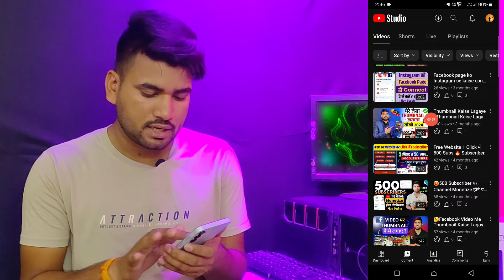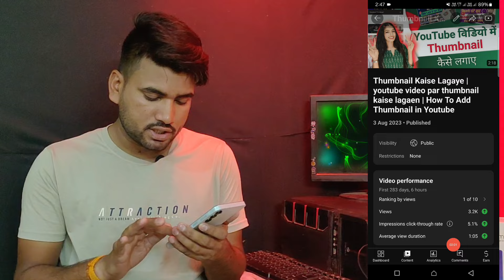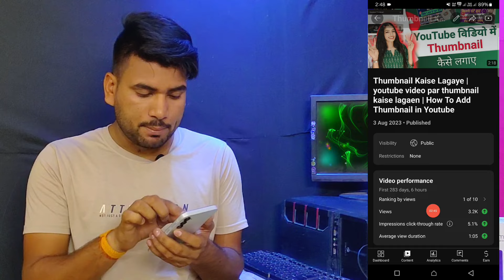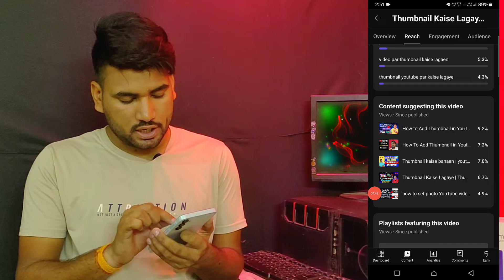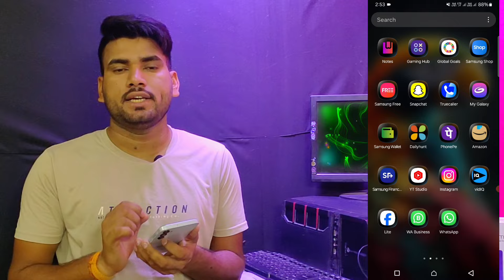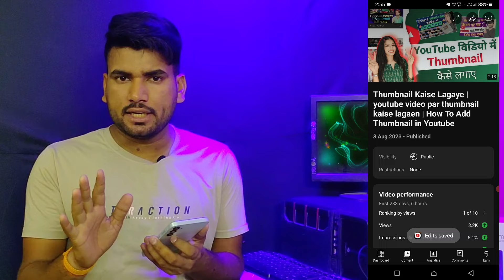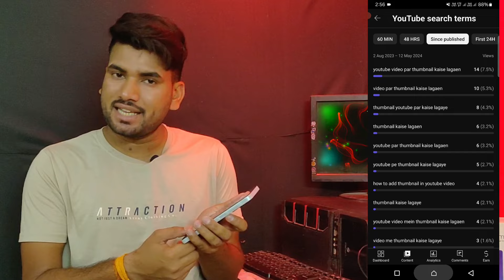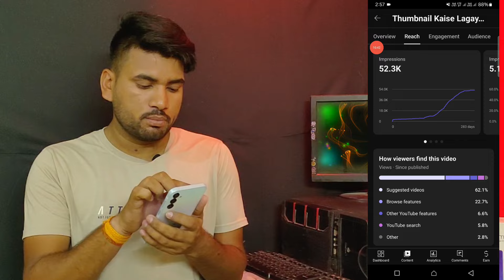5 मिनट में करो Boost अपने रुके वीडियो को | youtube video boost kaise kare | views kaise badhaye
5 मिनट में करो Boost अपने रुके वीडियो को | youtube video boost kaise kare | views kaise badhaye

Your Queries -
 video ko boost kaise
karen views kaise badhaye
youtube channel par views kaise badhaye
video viral

 Audiance Searches -
 youtube mein video viral kaise karen